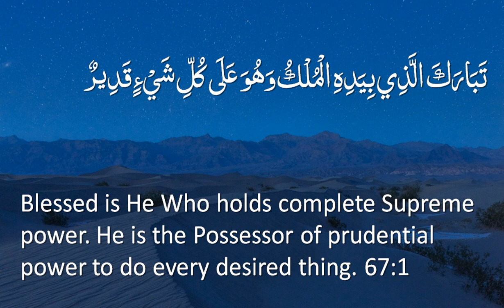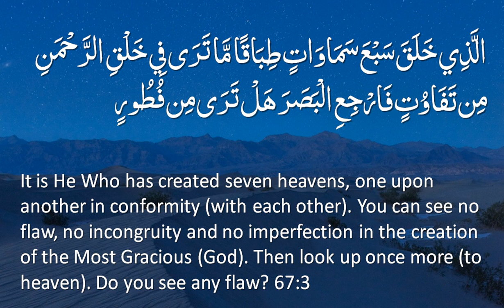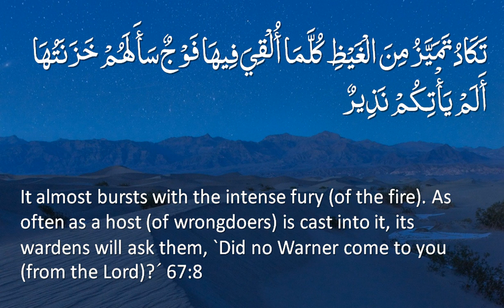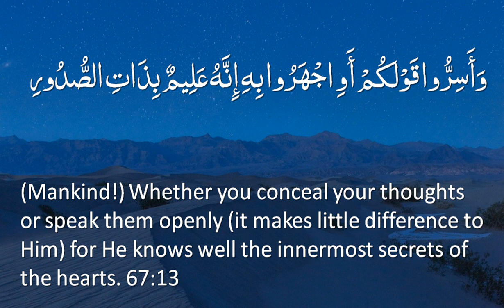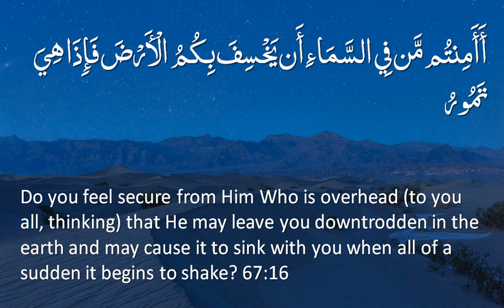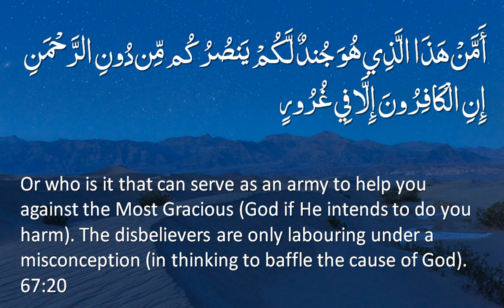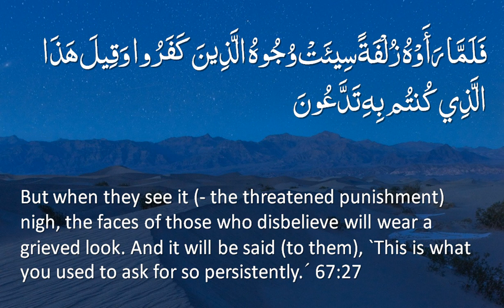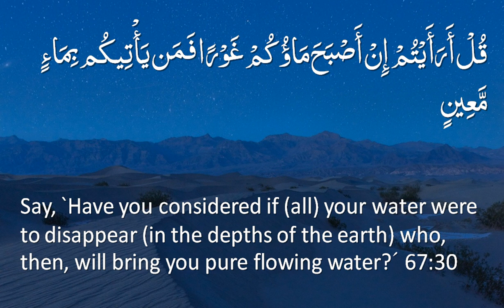Surah 67 - Al-Mulk: Only English Translation